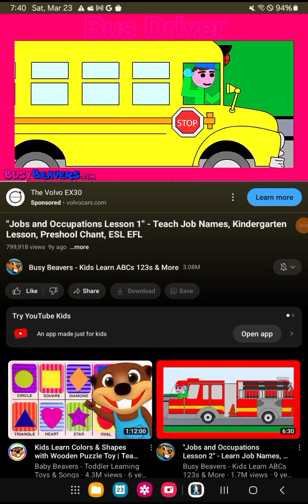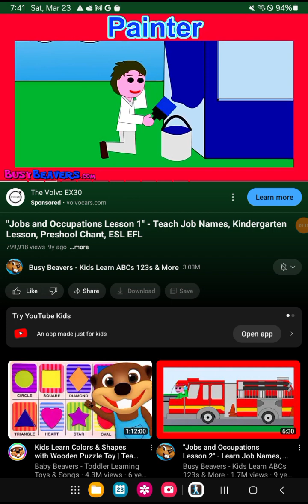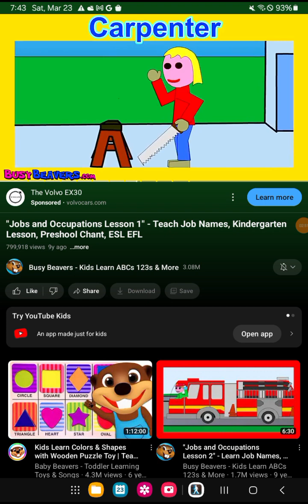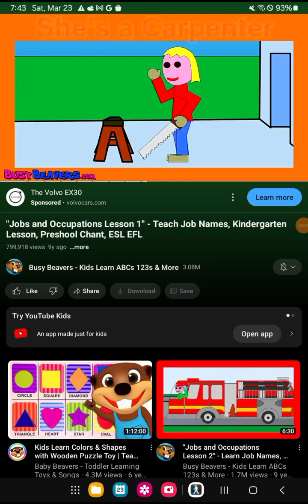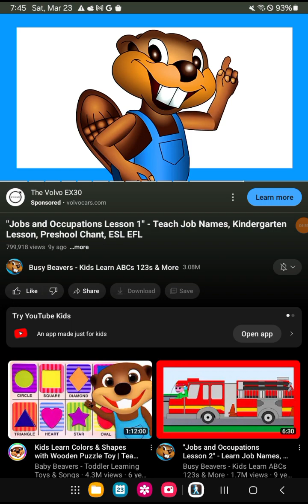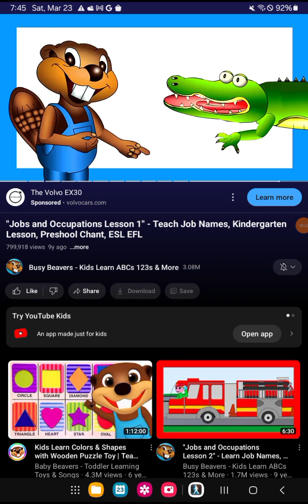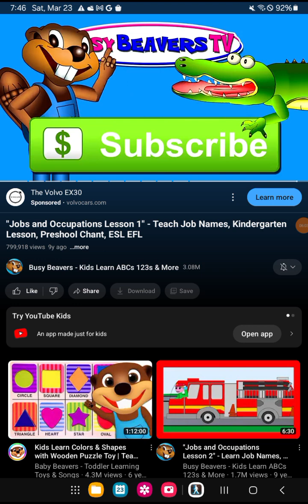jobs and occupations lesson 1